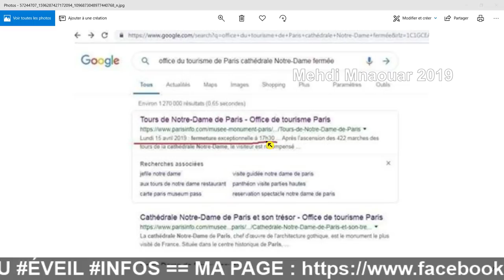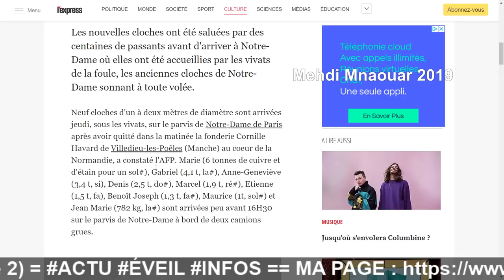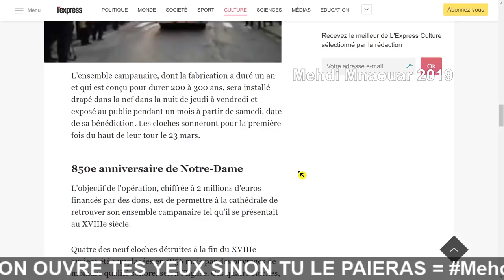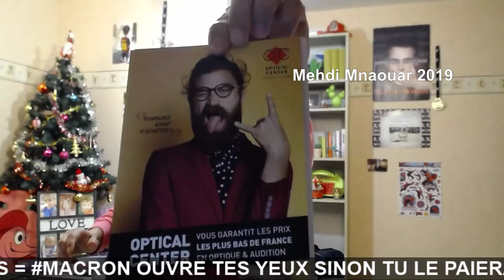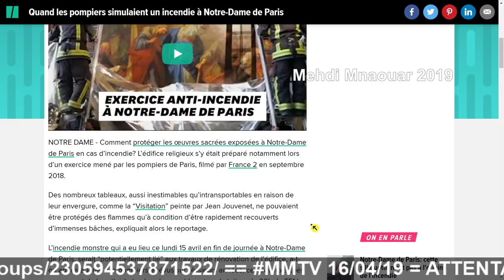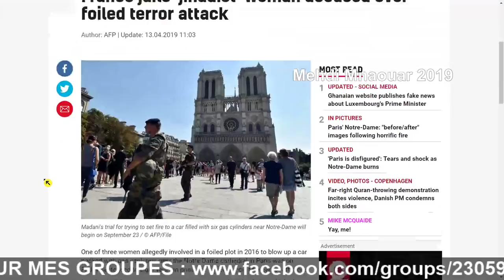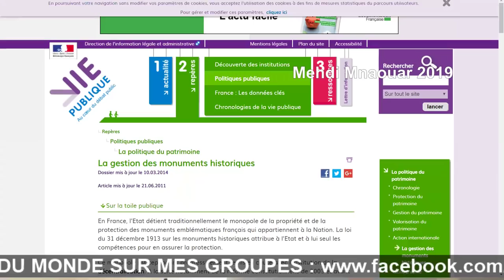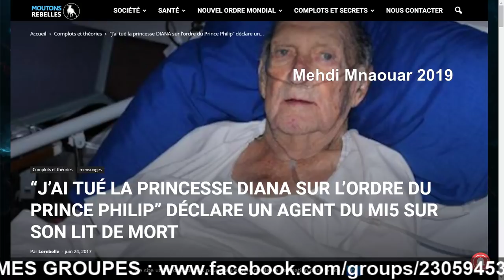MMTV 📺 16/04/19 Partie 2 = ⚠ ATTENTAT NOTRE-DAME PARIS ==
La dernière carte ECONOMIST 2017 🏭 🔥 ☢ ☠ 🐠

Après les cartes : GiletsJaunes, Cathédrales détruites, élections remportées par l'extrême droite... la dernière carte s'avère être liée au différents "accidents industriels" 🏭 qui nous empoisonnent ⚠

RIC ?? 😅 == 🎅🐑RÉVEILLEZ-VOUS 🐑